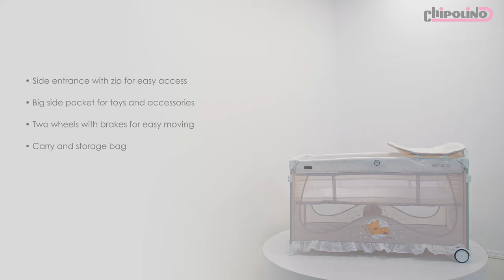Travel cot SAHARA